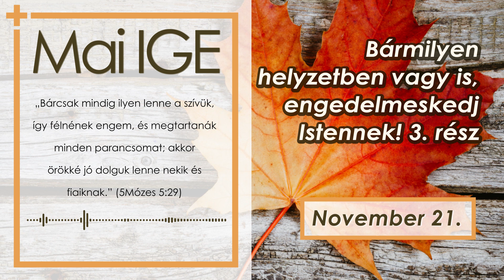Mai IGE - Bármilyen helyzetben vagy is, engedelmeskedj Istennek! (3) - 2023.11.21